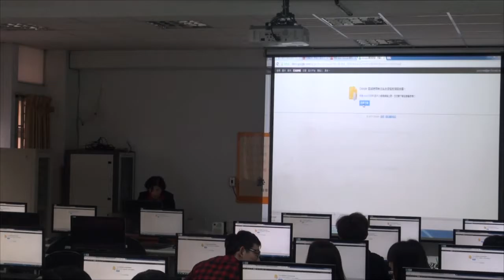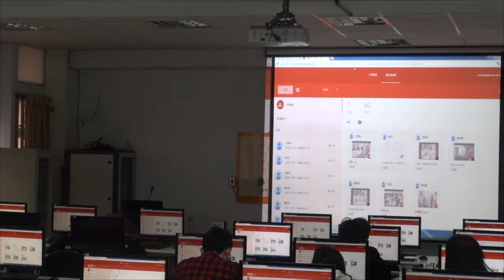104 2翻轉教室 馬芳資老師 多媒體概論 28多媒體課堂實施 即興創作之老師講評